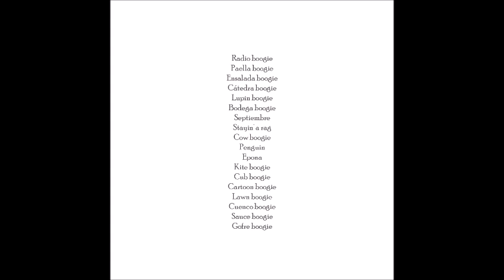Silésico (full album)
Silésico. Más carbón, más arrecife. Solos de piano, estos son:

0:00 Radio boogie
0:52 Paella boogie
1:41 Ensalada boogie
2:33 Cátedra boogie
3:21 Lupin boogie
4:11 Bodega boogie
5:16 Septiembre
6:12 Stayin' a rag
6:47 Cow boogie
7:31 Penguin
8:32 Epona
9:46 Kite boogie
10:32 Cub boogie
11:15 Cartoon boogie
12:02 Lawn boogie
12:50 Cuenco boogie
13:38 Sauce boogie
14:24 Gofre boogie

Stayin' a rag es nuestra cover del Stayin' Alive - Bee Gees.

Prosperidad.